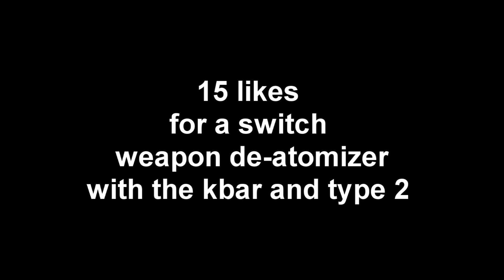RAW SOLAR POWER DROPS A DOUBLE DE ATOMIZER